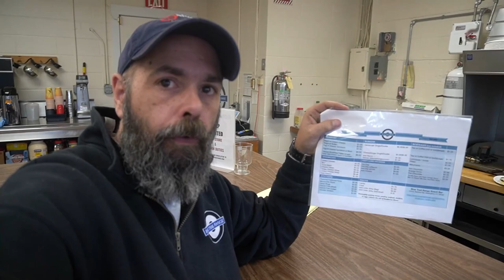Bullets & Burgers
A quick look at the Snack Bar that Blue Trail Range runs. We have a full menu for you to pick from. Breakfast and Lunch, we have you covered.

Stop in for a bite and you won't leave disappointed...

The opinions expressed through this video are the opinions of the individual author. Fair Use: In the rare instance I/We include someone else’s footage it is covered in Fair Use for Documentary and Educational purposes with the intention of driving commentary and allowing freedom of speech. IMPORTANT: All shooting is done on state-approved firing ranges by trained professionals. Our videos are produced in a safe environment by highly trained professionals with decades of experience. These videos are strictly for educational and entertainment purposes only. Imitation or the use of anything demonstrated in my videos is done AT YOUR OWN RISK. Do not attempt to replicate the actions featured in our videos without the proper training, licensing, and medical professionals present.